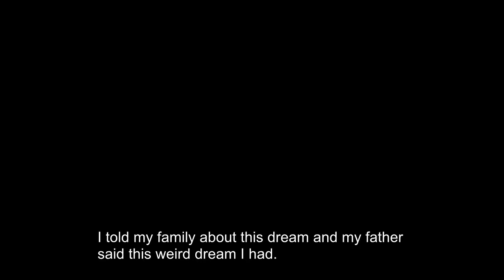I'm still having very random dreams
This is based on a comic I drew earlier